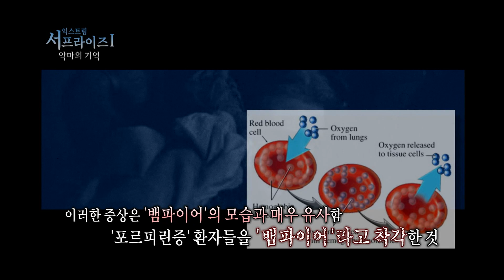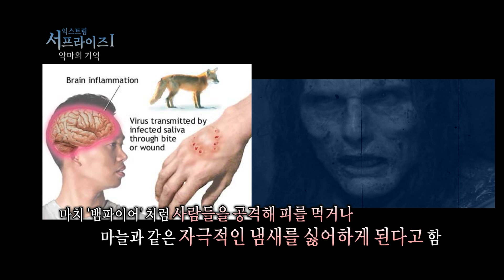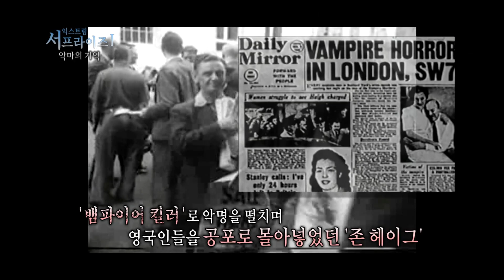[다시보는 서프라이즈] 트라우마로 탄생한 뱀파이어? 끔찍한 악마의 기억 MBC150208방송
＂인간의 피를 마셔야만 살 수 있다는 뱀파이어
과연 뱀파이어는 과거의 끔찍한 기억이 만들어 낸 것일까
정확한 원인과 치료법은 밝혀지지 않은 채
뱀파이어는 공포의 화신으로
사람들을 두려움에 떨게 하고 있다. ＂
»익스트림 서프라이즈 99회_’악마의 기억’편